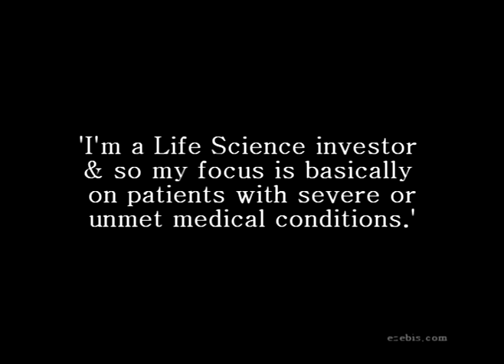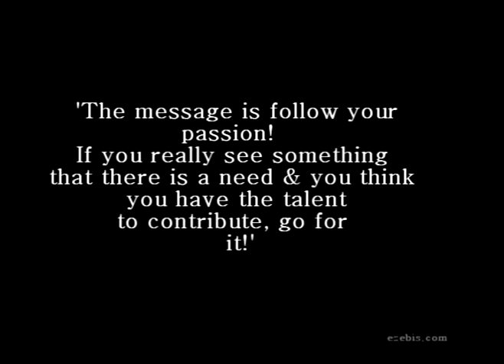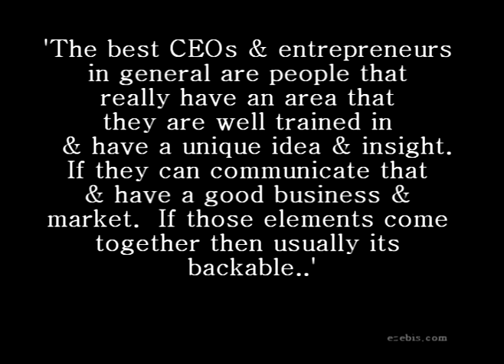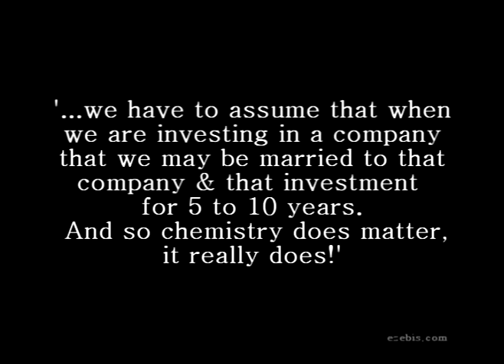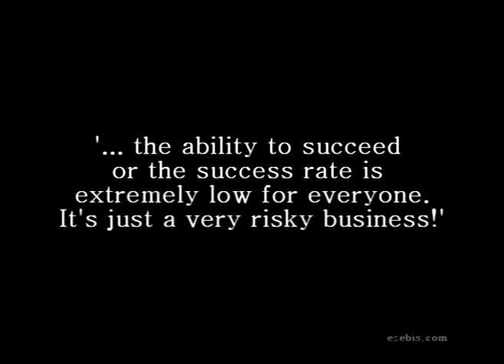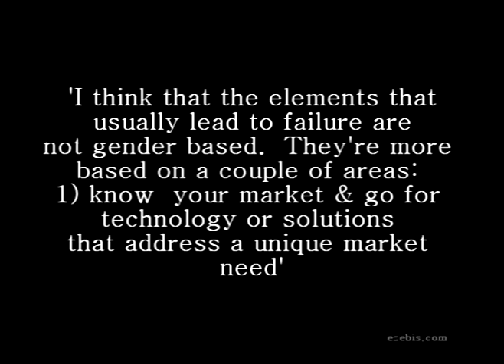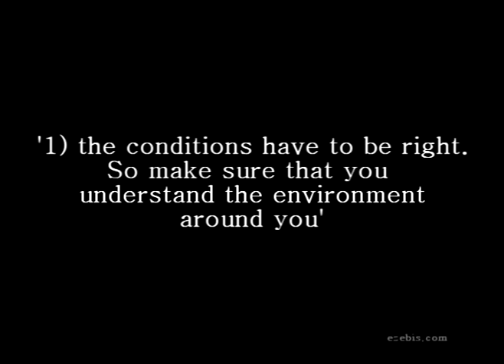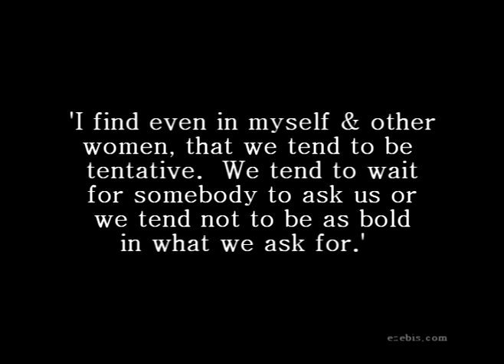Beth Seidenberg, Kleiner Perkins: Training for Success in Venture Capital for Women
Video interview with Beth Seidenberg,MD partner @ Kleiner Perkins Caufield and Byers.  Beth joined Kleiner Perkins Caufield & Byers in May 2005 to work in the life sciences area.  For the past 20 years, she has focused her career on introducing new innovative treatments for AIDS, arthritis, asthma, cancer, psoriasis, cardiovascular, metabolic, neurological and renal disorders. She introduced 10 innovative products to market and achieved over 40 regulatory approvals (including new indications and formulations) on a worldwide basis. These products have been successfully commercialized and have generated several billion dollars of revenue.